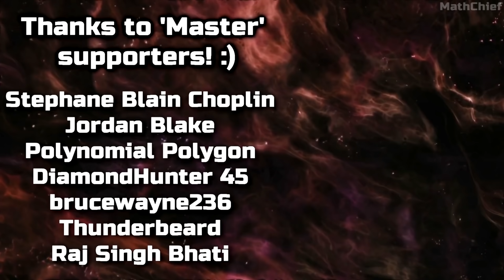This New Brutal Action-RPG Game Is Looking Amazing... 'Nazralath: The Fallen World'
Here's the very first look at a new Dark Action-Adventure (Dark Souls/Elden Ring-like) RPG game 'Nazralath: The Fallen World' focusing on a compelling branching narrative and exploration through a rich, strong sense of atmosphere and world. This looks super great! The game's Discord